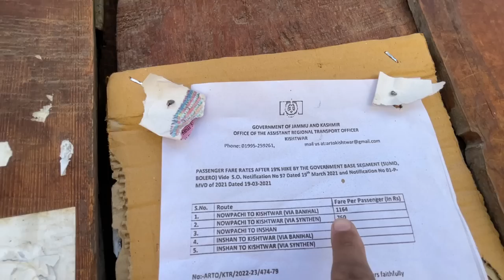Marwah Valley 😱 NORWAY OF INDIA 🇮🇳 🇳🇴 UNSEEN JAMMU 🏍️ || WARWAN Valley EP-9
This part of India is really unseen. believe it or not its Marwah valley and warwan valley of Jammu. Do comment if you have been there.

The Warwan Valley is a Himalayan sub-valley and a tehsil in Kishtwar District in the union territory of Jammu and Kashmir in India. The Valley lies 68 kilometres northeast of Kishtwar and 150 kilometres from Srinagar, the summer capital of Jammu and Kashmir.

Sukhnai village is located in Marwah tehsil of Kishtwar district in Jammu & Kashmir, India. It is situated 60km away from sub-district headquarter Marwah